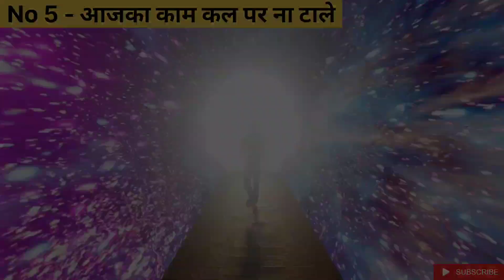अगर सफल बनना असफल तो भूलकर भी ना करना ये 5 बातें | These 5 things can make a person unsuccesful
नमस्कार दोस्तो आप सभी का स्वागत है हमारे Youtube Channel Indian Fact Baba पर और आजकी Video मे हम जानेंगे,

चाणक्य निती - ये 5 चीजें बनाती है व्यक्ति को असफ़ल | These 5 things can make a person unsuccesful |